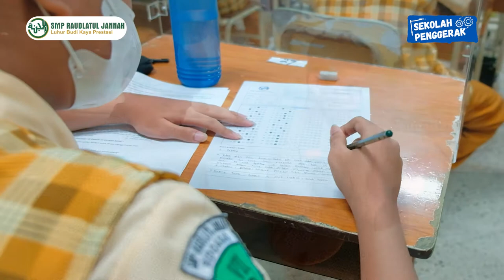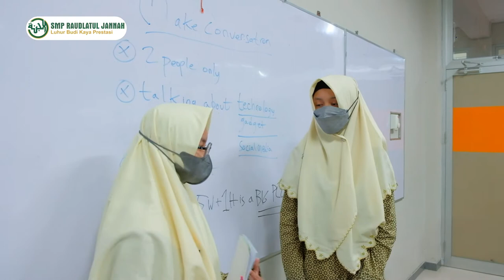Program Sekolah Penggerak - SMP Raudlatul Jannah